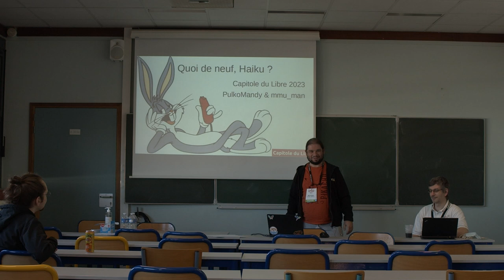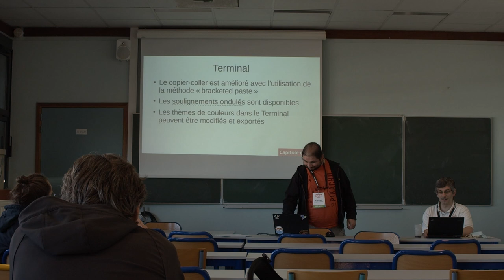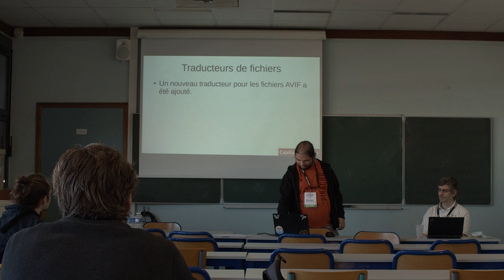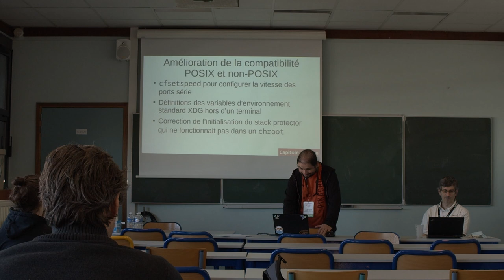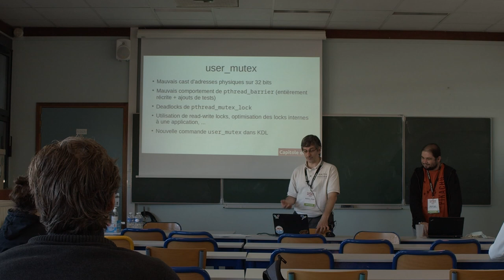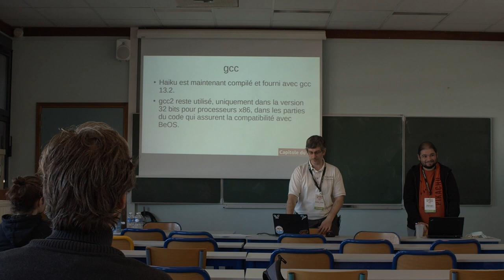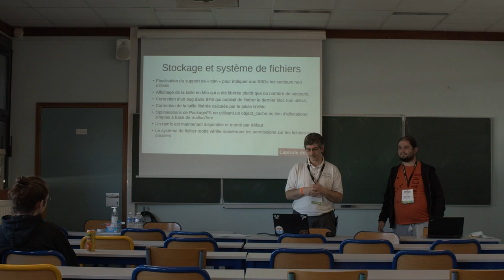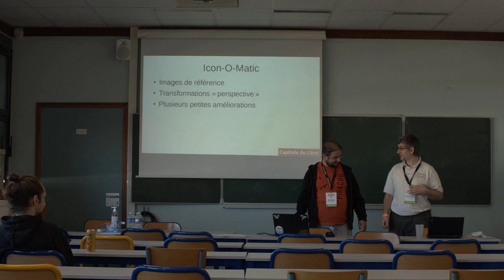Quoi de neuf dans Haiku ?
Adrien Destugues - PulkoMandy, mmu_man

Haiku est un système d'exploitation pour les ordinateurs personnels. Il est conçu pour être facile à utiliser et léger, tout en permettant une utilisation avancée et efficace de l'ordinateur.

On fait le point sur les nouveautés depuis l'an dernier et les développements en cours.